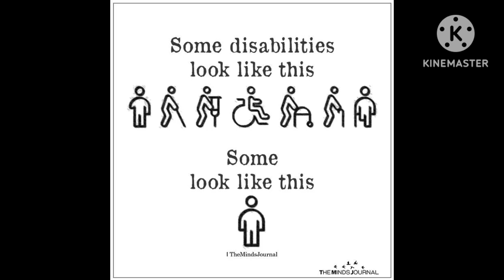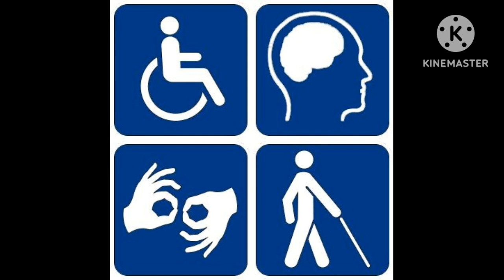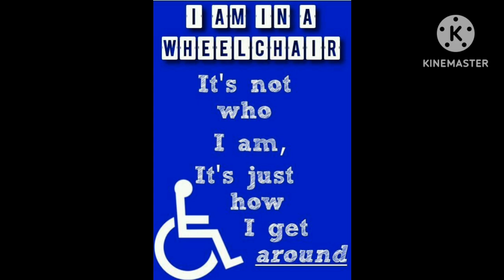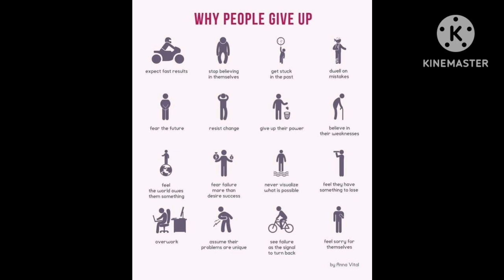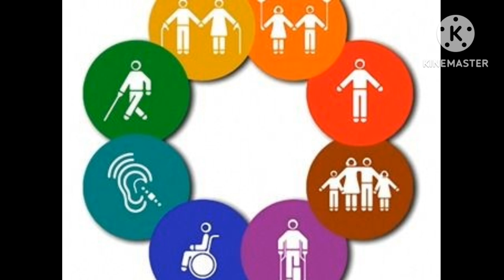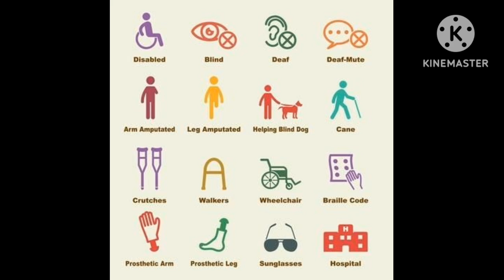বিশেষ ভাবে সক্ষম । আকাশবাণী । খোকন হালদার।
আকাশবাণী । বিশেষ ভাবে সক্ষম ।